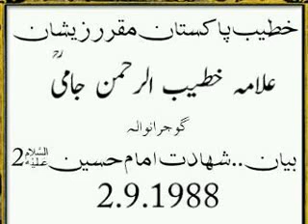Shahadat imam Husain A.S part2 byan Jami sab